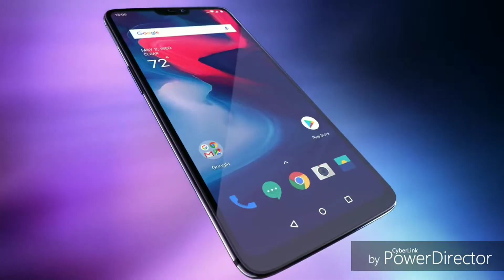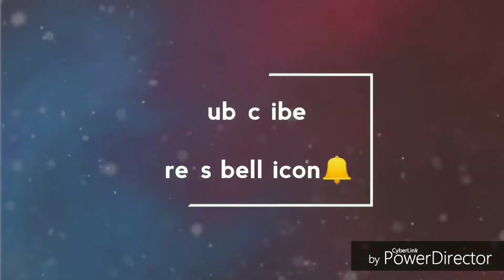Oneplus7T Unexpected flagship killer | 🤔 Is it coming??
Hello friends
OnePlus Recently launched it's two new powerful smartphones OnePlus7 & Oneplus7pro about which everybody is knowing,so after these two amazing phones will OnePlus launch its T variant phones Oneplus7t to know about this watch the whole video,In this video I will share my thoughts and opinions about Oneplus7t along with all it's specification

About- Hello friends Mai aapke swagat karta hu aapke apne channel "MOBILE TECH". Is Channel
Par offers,tech news,phone comparison,Gadget unboxing ki videos atte rahte hai to abhi hamare channel ko subscribe kariye aur bell icon ko press kariye taki sabhi videos ki notification aapko mile sabse pahle.